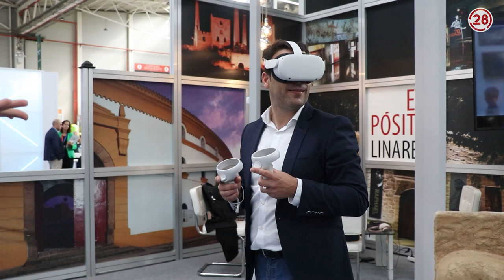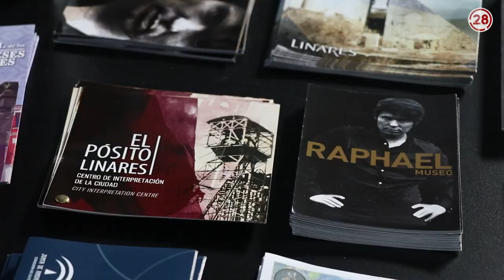20221007 Linares28 Feria Adentro Linares